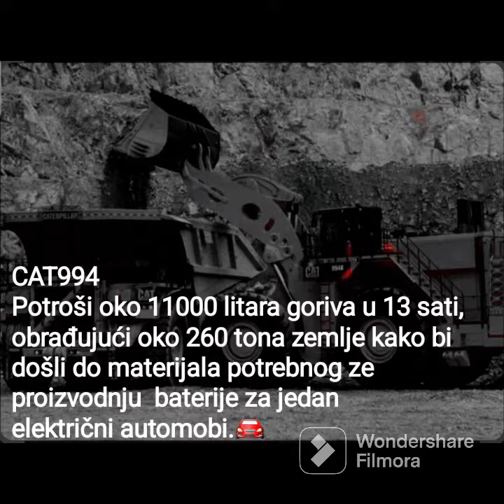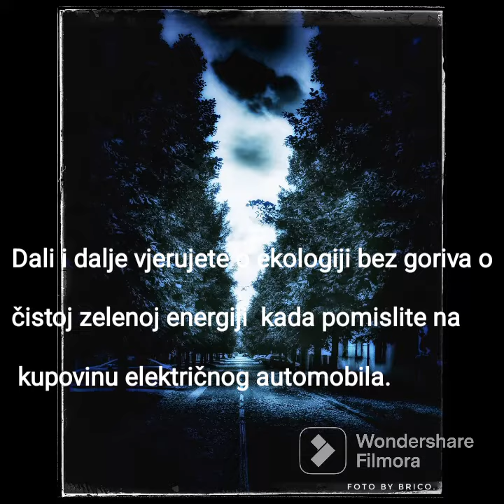A story about green ⛰️ energy 🚘.